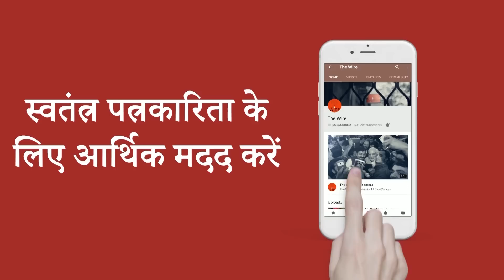Jammu & Kashmir: Rahul Bhat's Killing Amid Propaganda Kashmiri Pandits continue to Feel Unsafe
Two Lashkar-e-Tayyabba terrorists shot dead a Kashmiri Pandit employee in a crowded government office in Budgam district in central Kashmir on Thursday, in a targeted killing that drew strong condemnation from political parties and employees’ association.

Rahul Bhat (35), who was posted in the tehsil office in Chadoora under a special employment package for Kashmiri Pandit migrants, was rushed to the premier SMHS Hospital in Srinagar but succumbed to his injuries soon after.